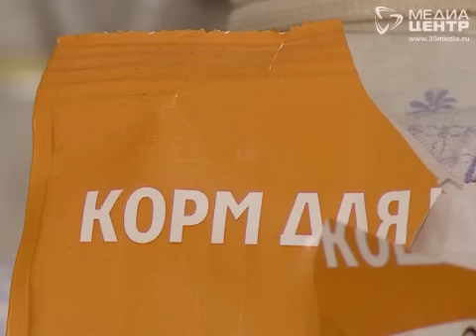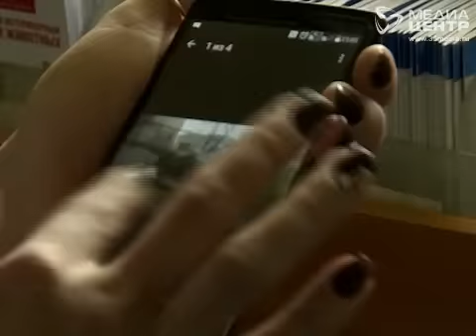Череповчанка собирается судится с приютом из-за кота